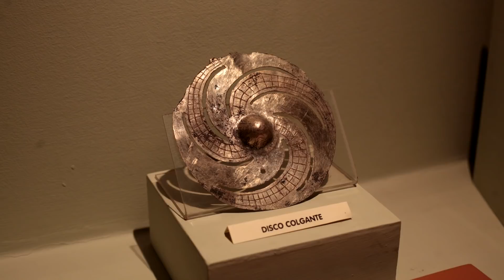ДОКОЛУМБОВА ЦИВИЛИЗАЦИЯ НА ТЕРРИТОРИИ ПЕРУ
ПЕРУ
Научно-исследовательская экспедиция ПЕРУ - ПО СЛЕДАМ ДРЕВНИХ ЦИВИЛИЗАЦИЙ Эксклюзивное путешествие в Перу и Боливию вместе с исследователями ЛАИ ДАТЫ ПРОВЕДЕНИЯ 01-13 мая 2020 года Перу – это страна, которая выделяется своим индейским колоритом, поражает масштабом и количеством исторических памятников и вдохновляет неописуемой природной красотой. ATURS - альтернативные путешествия, научно-исследовательский центр "Лаборатория Альтернативной Истории" (ЛАИ) и научно-исследовательский институт гиперкомплексных систем в геометрии и физике (НИИ ГСГФ) отправляются в экспедицию по самым загадочным местам Перу и Боливии, которые до сих пор ставят в тупик ученых.
 ПОДРОБНОСТИ
Желающим принять участие в путешествии
и задать интересующие вопросы просьба обращаться по почте:
а также на сайте путешествия

МЕКСИКА
ЛАИ продолжает набор участников путешествия в Мексику по следам съемок фильма Андрея Склярова «Неизвестная Мексика»
Путешествие состоится с 23 марта по 3 апреля 2020 года. 2/3 группы уже сформировано. В качестве сопровождающих от ЛАИ едут: Максим Ляменков (сын Андрея Склярова), Ондраш Сабо, Дмитрий Павлов, Галина Стрелкова (сопровождавшая съемочную группу ЛАИ в 2007 году).
ПОДРОБНОСТИ ПО ВСЕМ КРУИЗАМ – СМОТРИТЕ НА САЙТЕ

Криптовалюты: BTC - 12KPcqcTwgvovGnGs87N5vFDrMpxNsQNTH
ETH — 0xe66ba79b5c64346BAa7460Ea51366824eCB0ADBA
Вебмани
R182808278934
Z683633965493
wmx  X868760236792